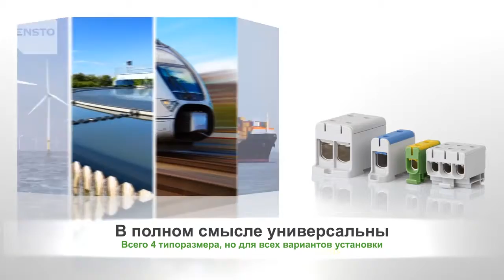Клеммы Ensto Clampo Pro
В безопасности не бывает мелочей. Серия универсальных клемм Ensto Clampo Pro.